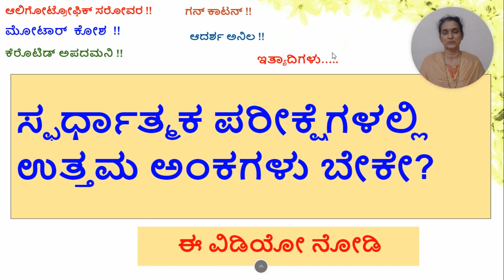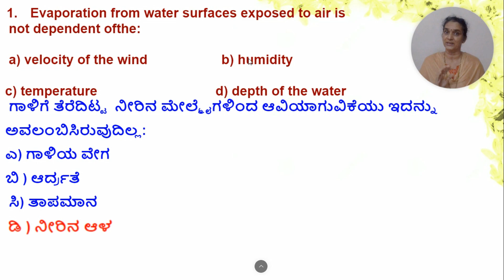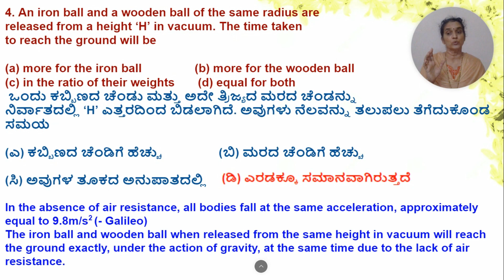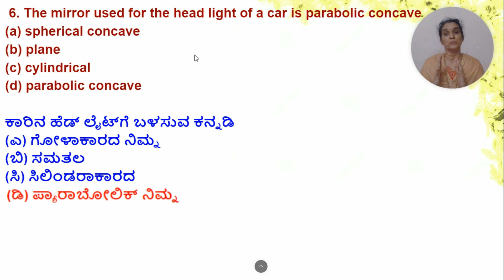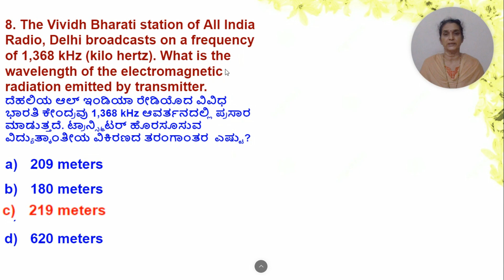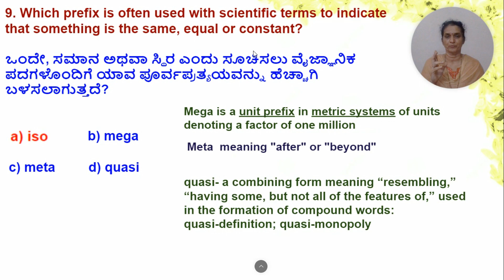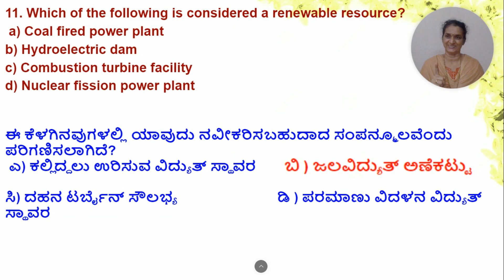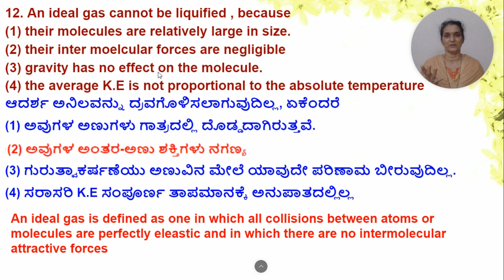ಸ್ಫರ್ಧಾತ್ಮಕ ಪರೀಕ್ಷೆಗಳಲ್ಲಿ ಉತ್ತಮ ಅಂಕಗಳು ಬೇಕೇ? - ಈ ವಿಡಿಯೋ ನೋಡಿ !!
ಶ್ರೀಮತಿ . ರಾಜೇಶ್ವರಿ ಇವರು ತಯಾರಿಸಿದ " ಸ್ಫರ್ಧಾತ್ಮಕ ಪರೀಕ್ಷೆಗಳಲ್ಲಿ ಉತ್ತಮ ಅಂಕಗಳು ಬೇಕೇ?" ಈ ವಿಡಿಯೋದಲ್ಲಿ ತುಂಬ ಪ್ರಮುಖವಾದ ವಿಷಯಗಳಿವೆ . ಮುಂದೆ ಬರುವ TET, GPSTR, PSI, IAS, KAS, RRB, FDA, SDA  ಇತ್ಯಾದಿ ಎಲ್ಲಾ
 ಸ್ಫರ್ಧಾತ್ಮಕ ಪರೀಕ್ಷೆಗಳಲ್ಲಿ ಉತ್ತಮ ಅಂಕಗಳು ಬರಬೇಕಾದರೆ ಈ ವಿಡಿಯೋ ನೋಡಿ . ಇದರಲ್ಲಿ ಪ್ರತಿ ಪ್ರಶ್ನೆಗಳ ಉತ್ತರಗಳನ್ನು ವಿಶ್ಲೇಷಿಸಿದೆ. ಉದಾಹರಣೆಗೆ ಆಲಿಗೋಟ್ರೋಫಿಕ್‌ ಸರೋವರ , ಗನ್‌ ಕಾಟನ್‌, ಆದರ್ಶ ಅನಿಲ, ಮೋಟಾರ್  ಕೋಶ ,ಕೆರೊಟಿಡ್‌ ಅಪದಮನಿ, ಇತ್ಯಾದಿ ವಿಷಯಗಳ ಬಗ್ಗೆ ಸವಿವರ ಮಾಹಿತಿಯಿದೆ . ನೋಡಿ ಇತರರಿಗೂ ಶೇರ್ ಮಾಡಲೇ ಬೇಕಾದ ವಿಡಿಯೋ ಇದು